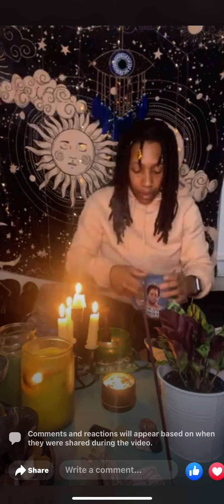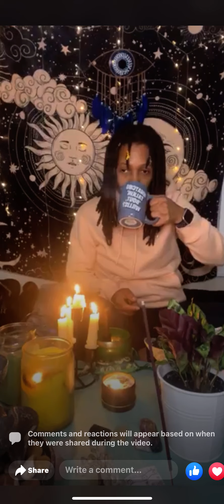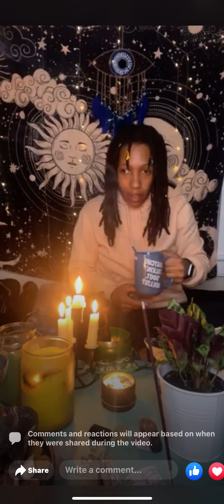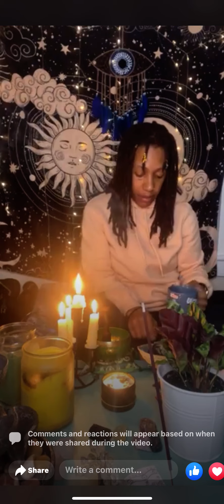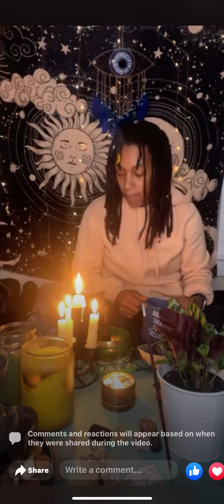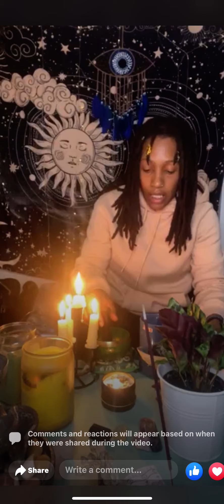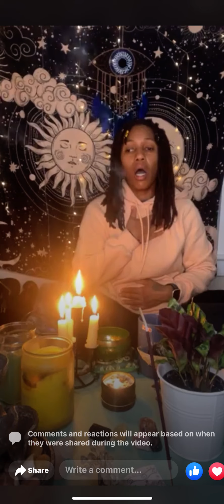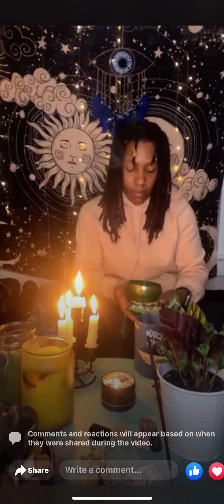Breathe and meditation 💚🌺⚡️